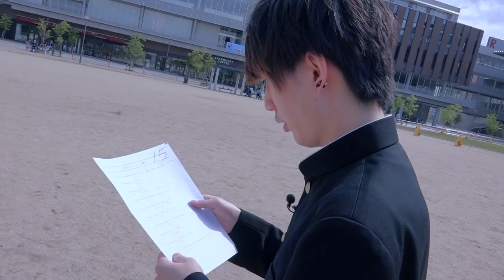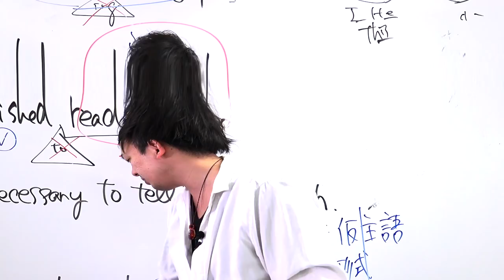中学英語を最速でやり直す勉強法を伝授します。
中学英語を最速で楽しく学べる新感覚バラエティ映像授業をLINE＠で無料配信！

部活引退して周りは受験勉強モード・・「あれ？俺取り残されてる・・？」って思ってるそこの君こそ登録するべし！！

☆質問投稿
受験トーークへの質問はコメント欄に投稿してください！

【再生リスト】
―受験トーーク（受験生のお悩み解決！）
―参考書知恵袋（オススメ参考書とその使用法！）
―受験生応援談（代表八澤の授業中雑談！ヤル気出したい時に見て！）
―だべリズム（※山本のしょうもないフリートーク。危険。受験終わってから見てください。）

（在宅コースもあるよ！）